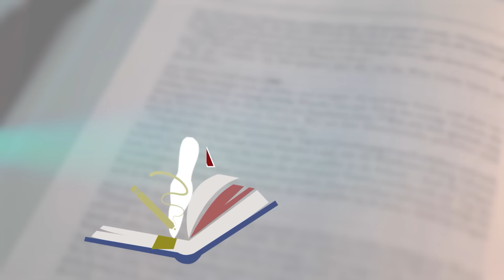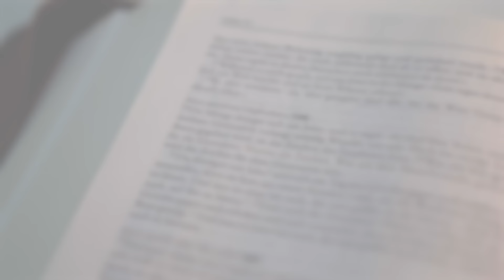Mabuting Balita l Pebrero 4, 2024 – Ikalimang Linggo sa Karaniwang Panahon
Unang Pagbasa I Job 7, 1-4. 6-7
Salmong Tugunan l Slm 146
Ikalawang Pagbasa l 1 Cor 9, 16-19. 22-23

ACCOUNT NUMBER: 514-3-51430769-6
SWIFT CODE: MBTCPHMM